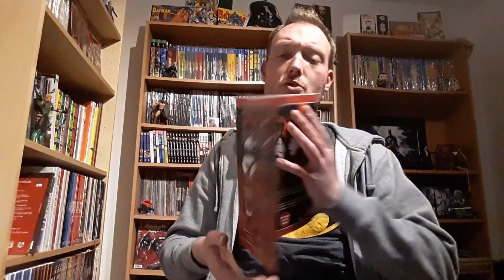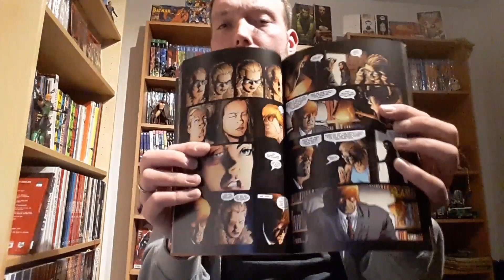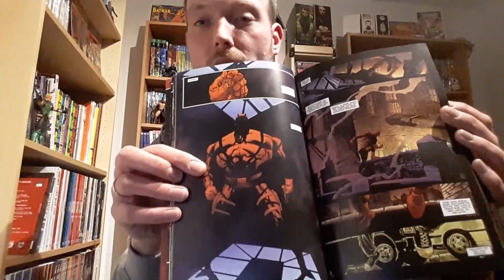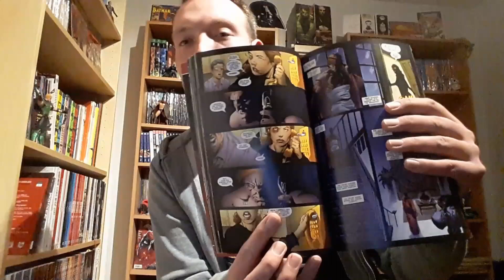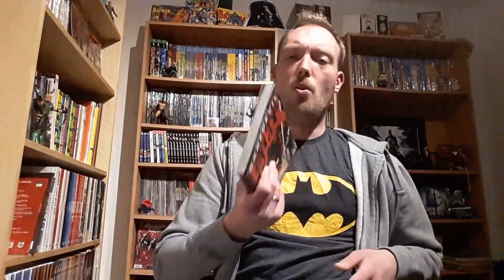Daredevil - Father Comic Review | Marvel/Panini Comics (Deutsch)